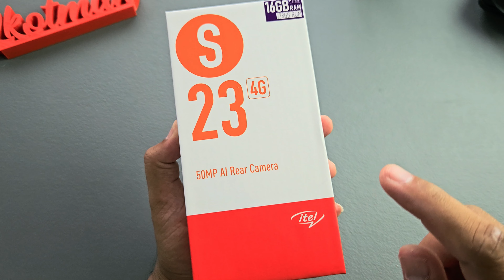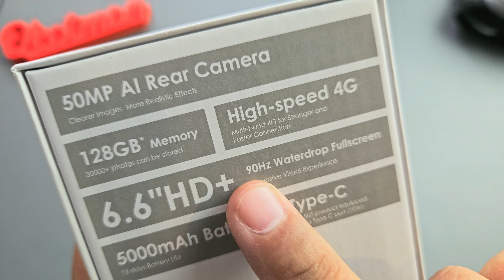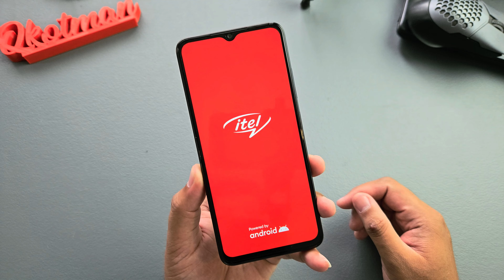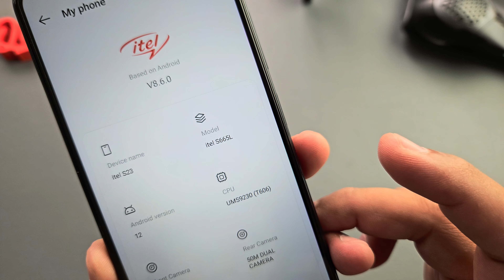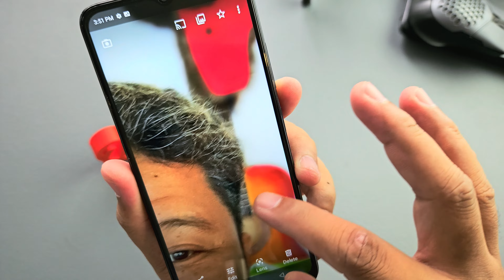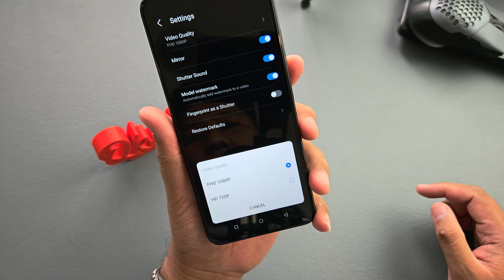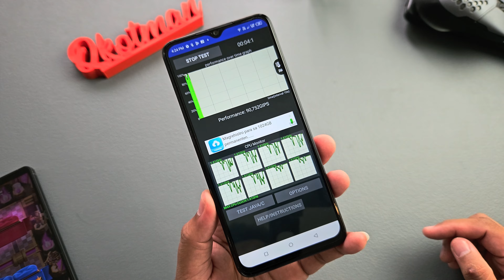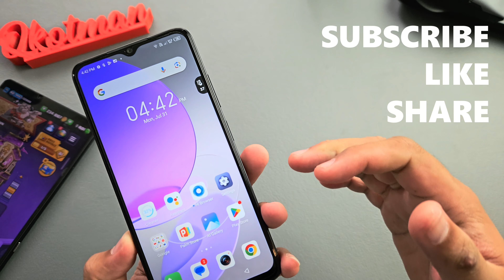iTel S23 4G Unboxing at Unang Impression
iTel S23 4G na ba ang bagong budget king ngayong 2023? Sa halagang P3,500 to P4,800, meron ka ng multi-tasking beast na smartphone. Pero ang tanong, sulit ba?